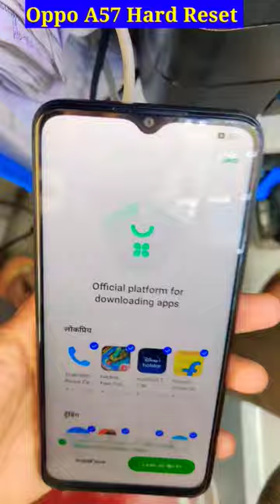HOW TO HARD RESET OPPO A57!! oppo a57 Patten,pin, password, fingerprint,hangonlogo Solution!!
oppo a57 unlock Patten
oppo a57 hard reset
A57 oppo Factory Reset
Oppo a57 ka Patten lock kaise tode
oppo A57 Software update